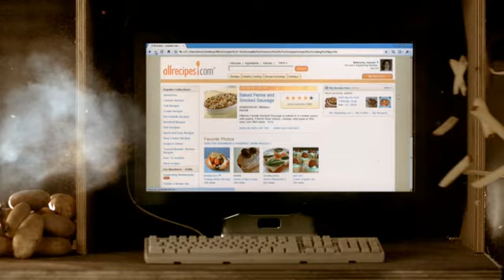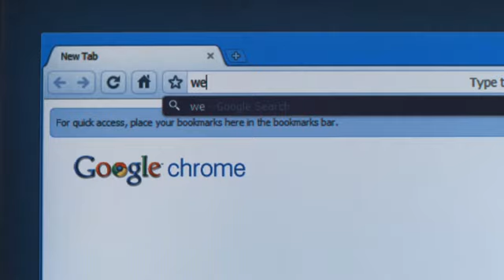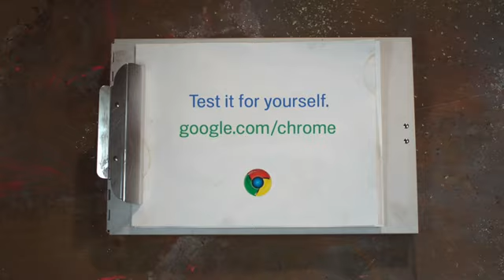Google Chrome Commercial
Commercial made by Director Aaron Duffy for Google Chrome, this was made for showing the advantages of this app.